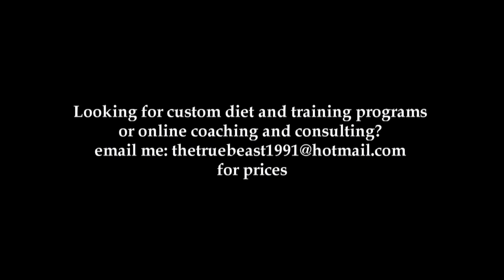What is My Motivation?